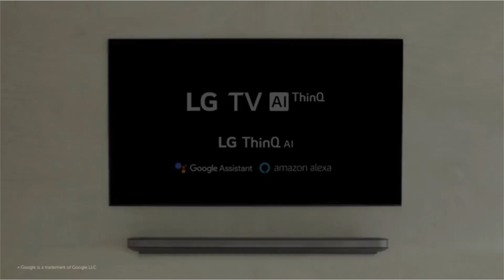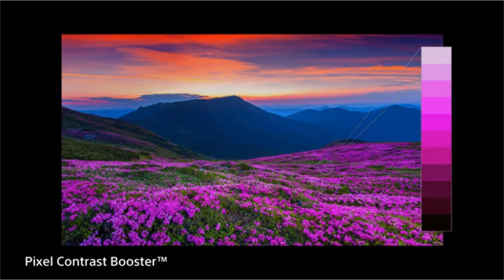Top 3 Best OLED TV | Pioneers In Organic Light Emitting Diode TV Technolgy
Presentation of 3 of the pioneering branded models in (organic light-emitting diode) OLED TV technology.

💢💢Just check the links below for more details:💢💢

TOP 3 BEST OLED TV
🔹1: SONY  A9F Masters Series - Design With The Creative Intent

🔹2: LG TV 55UM PUA 4K Ultra HD - Live In Wonder With New Intelligence

🔹3: SONY A9G Masters Series - Faithfully Conveys Creators Intent